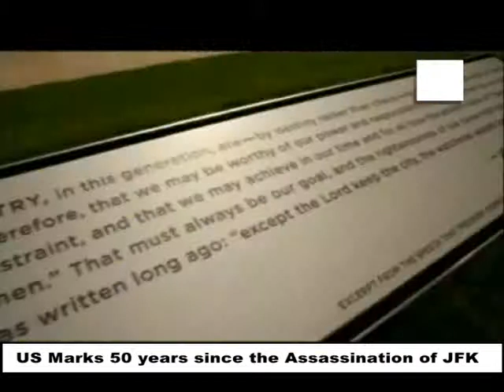США: Церемония почтения памяти Джона Кенеди